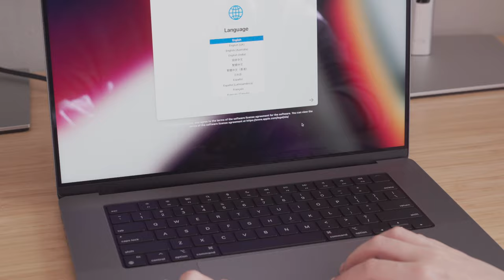2022 Vlog - How to Make My FAVORITE MULLED WINE | My new 16” MacBook Pro Unboxing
Need the perfect festive drink? This simple mulled wine recipe will make your friends excited! I would love to make this easy mulled wine recipe at home around the holidays.

Also, my new 16” MacBook Pro M1 max finally arrives. It is really a cool laptop with the whole new design. Let me give you an unboxing video to show you. Please enjoy and happy new year!

Mulled wine ingredients:
Red Wine
Rosemary
Rock sugar
Bay leaves
Cinnamon stick
Nutmeg
Cloves
Star Anise   x1~2
Apple          x1~2
Orange        x1~2
Lemon         x1

Don’t forget to turn subtitles by clicking the CC/setting button!👆

▼ MY GEAR ▼
📷 - A7M3

▼ MUSIC ▼
00:04
Evening Walk - Amine Maxwell

03:14